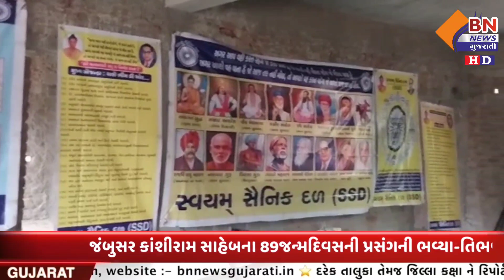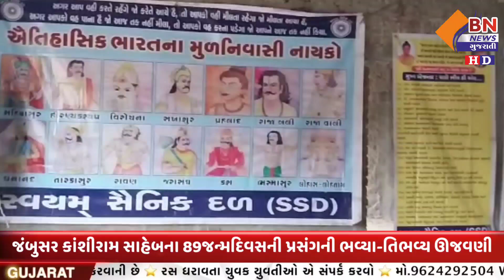જંબુસર કાંશીરામ સાહેબના 89જન્મદિવસની પ્રસંગની ભવ્યા-તિભવ્ય ઊજવણી || BN NEWS GUJARATI